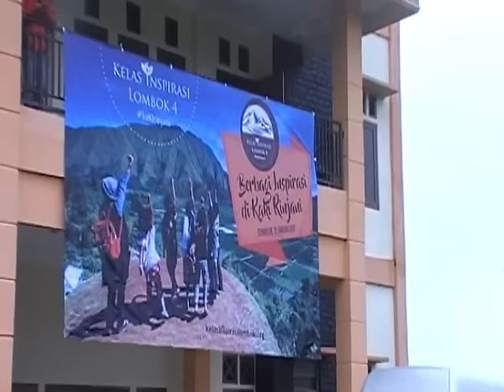SEMBALUN KEDATANGAN RELAWAN KELAS INSPIRASI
Sembalun kedatangan tamu istimewa. Sebanyak kurang lebih 300-an Relawan dari berbagai wilayah di NKRI, serta dari berbagai latar belakang profesi mencoba memberikan inspirasi bagi 18 sekolah dasar di wilayah kaki Rinjani.

Inilah Kelas Inspirasi 4 Lombok, KaKIRinjani